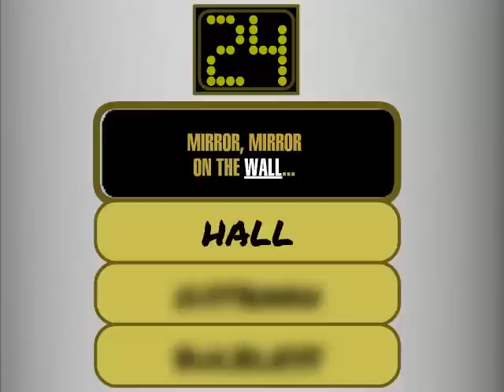Flash Rhyme and Reason